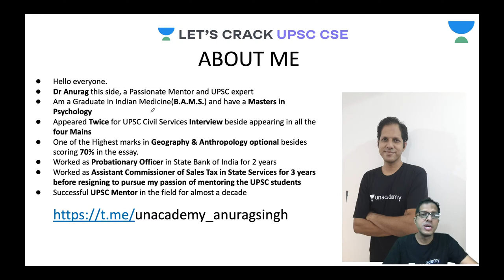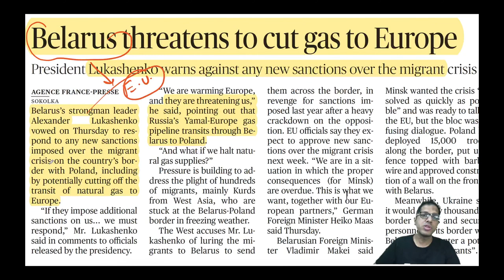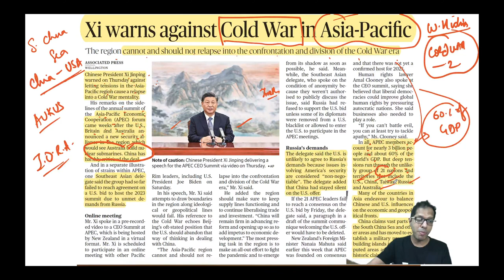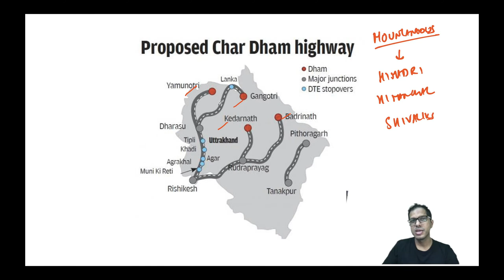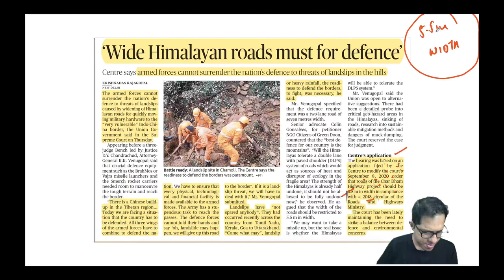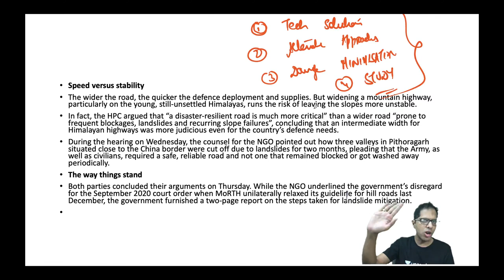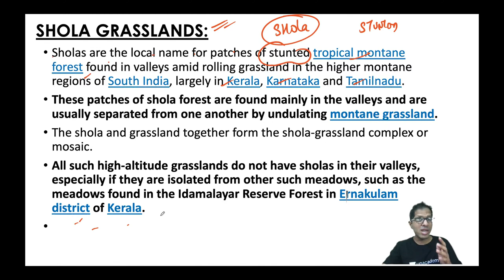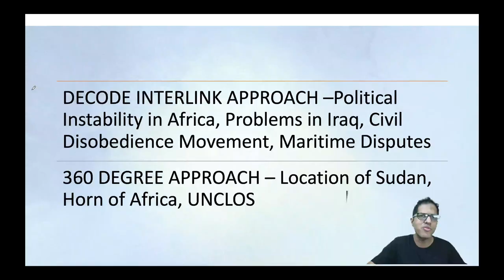Daily Current Affairs | 12 Nov 2021 | The Hindu | UPSC CSE | Let's Crack UPSC CSE | Anurag Singh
In this video lecture, Anurag Singh brings you Daily Current Affairs from The Hindu for UPSC CSE/IAS 2021, 2022, 2023. 12th November Current Affairs. The aspirants are advised to watch the entire video lecture for a better understanding to crack IAS Prelims 2021.

Unacademy Learner App Benefits:
1. Learn from your favorite Educator
2. Dedicated DOUBT sessions
3. One Subscription, Unlimited Access
4. Real-time interaction with Educators
5. You can ask doubts in live class
6. Limited students
7. Download the videos & watch offline

Get the UPSC-CSE GS Iconic Advantage:
1. Personal Coach
2. Study Planner & Bi-weekly Reviews
3. Dedicated Doubt Clearing Space
4. Personalized Test Analysis
5. Study Booster Sessions
6. Preparatory Study Material
7. All the Unacademy Subscription Benefits